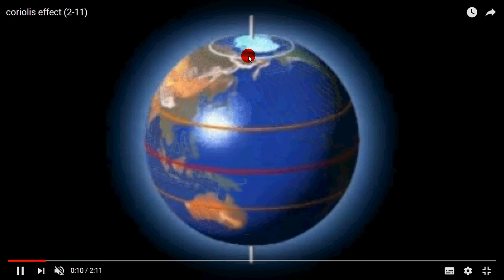35 giostra e rotaz terrestre a